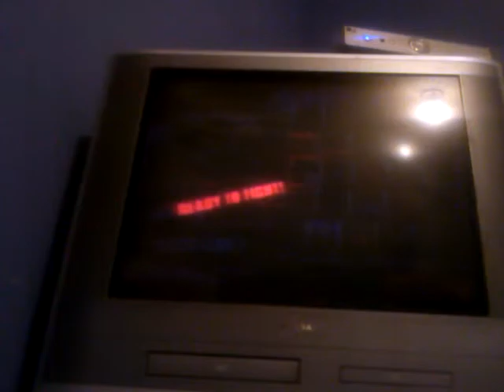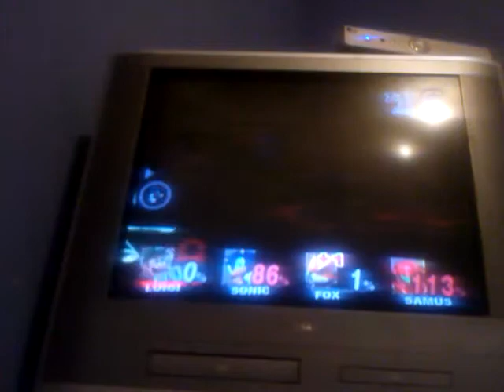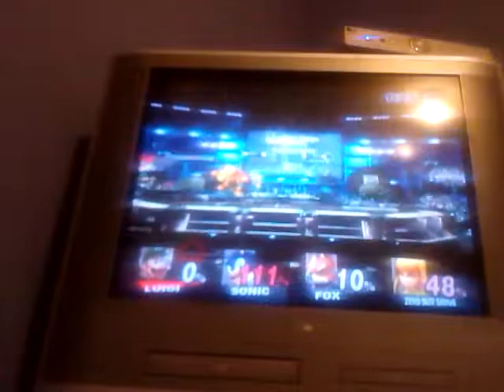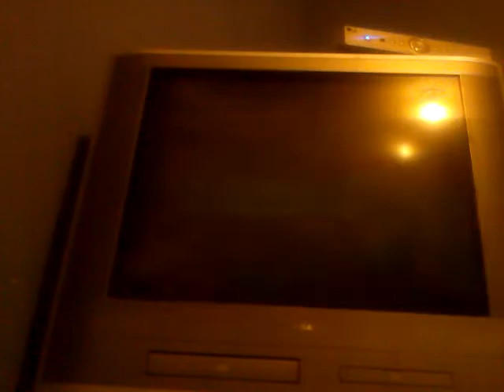Super smash bros. 10:00 brawl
10:00 minute brawl (Luigi,Samus,Fox,Sonic)